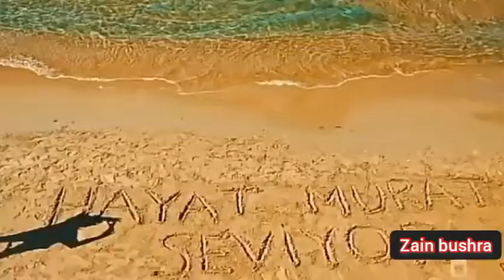Hayat murat jo bheji thi dua song by zain collection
By zain